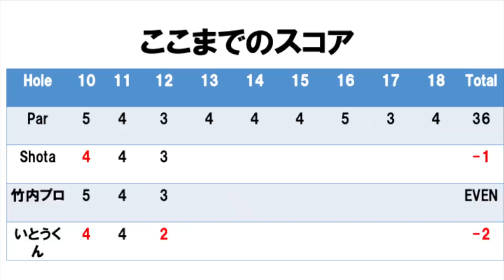男子QTコースでプロと対決！Part1@ホウライカントリー倶楽部10-12H